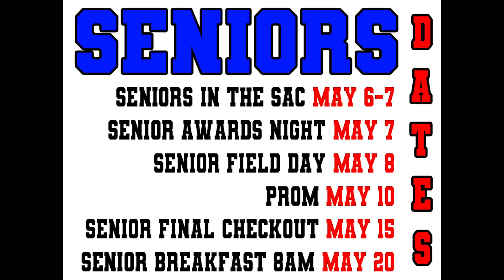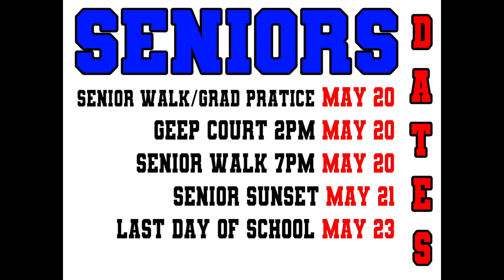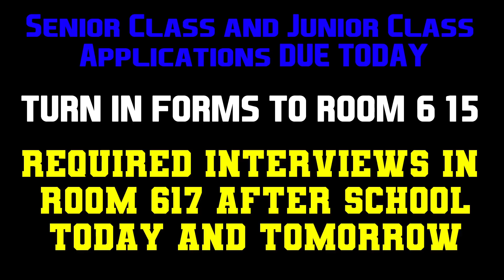GO_4NEWS EPS 120 SE 4 April 23, 2019